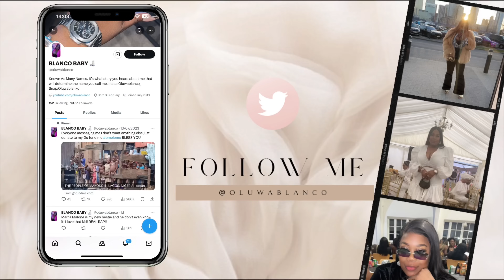STORYTIME - HOW I GOT BACK THE £20K FROM A NIGERIAN SCAMMER, BLANCO BOUNTY HUNTER AKA DEBT COLLECTOR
GUESS WHOS BACK!!! BACK WITH BANGER!!

I KNOW I KNOW I KNOW, IVE BEEN MISSING FOR 11 MONTHS BUT IN THAT 11 MONTHS, IVE BEEN UP TO CATASTROPHE!!

As we all know there's a viral video of me doing blanco bounty hunter aka CANT PAY WE WILL TAKE IT AWAY. What's better than starting of this fantastic new year with a viral story that was casted everywhere on all social media blogs etc!!

lets just say this story has crazy twist and turns and different blows and slaps, I was minding my business that pays me  and GBAM NIGERIAN MEN and their 419 scamming ways enter my trap!! NO TIME TO WASTE ANY DAMN TIME!! I sprung into action on this warm autumn day!! let me not talk to much!!! watch the video it does the talking!!! Omo we no get time for nonsense and stories!!

spice and mortar catering business - 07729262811 on what's app based In north west London, collection and delivery available all around uk.